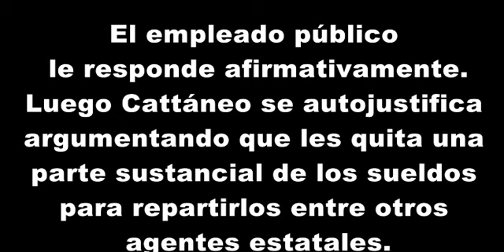Eduardo Cattáneo saquea los sueldos de empleados públicos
Video Gentileza del TRIBUNO